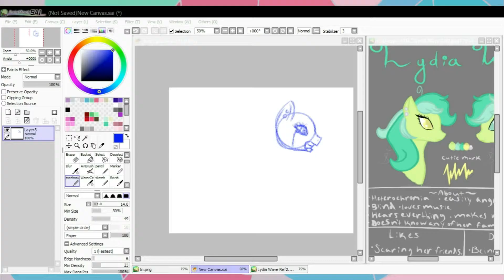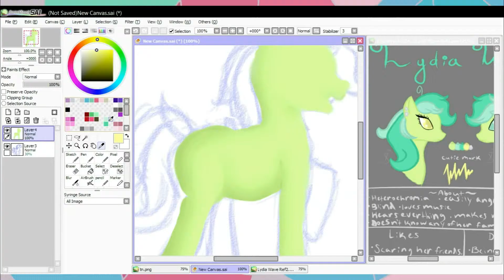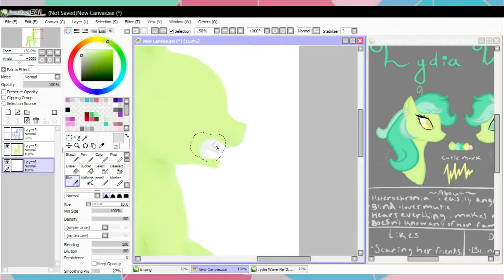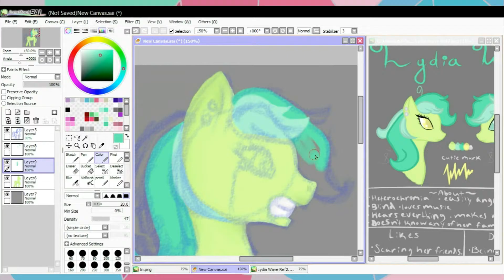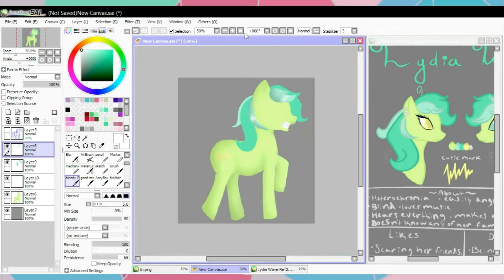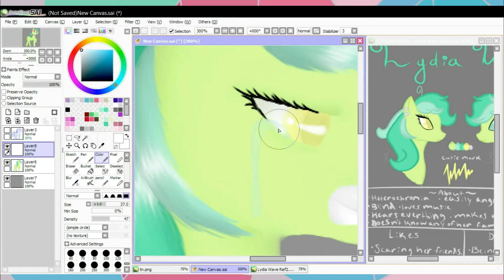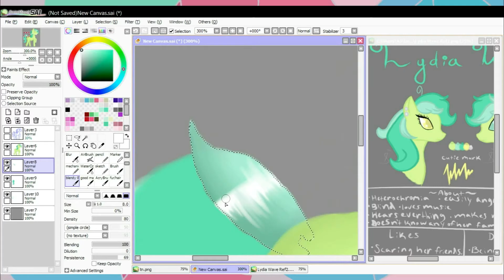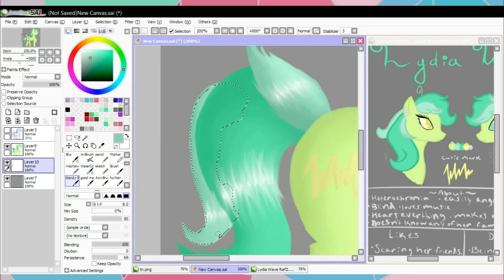Lydia Wave (FEELS)// Speedpaint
I'm currently writing something and I wanted some art to go with it so I drew this. I don't know if I'm a fan of the style I used though. I hope you guys liked it.